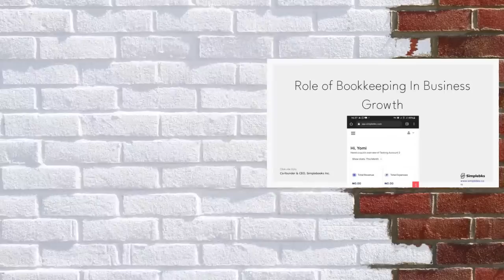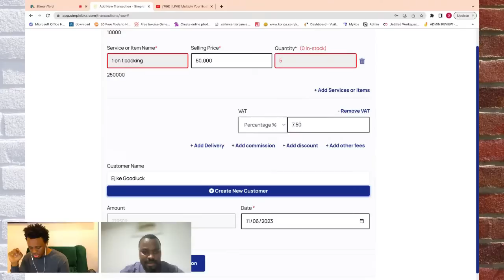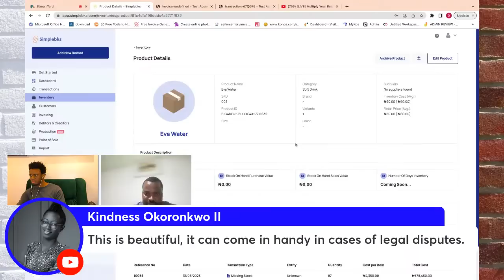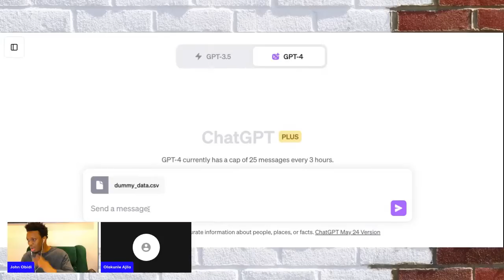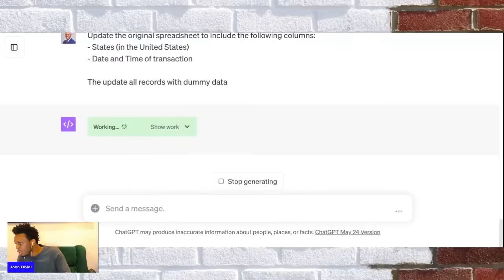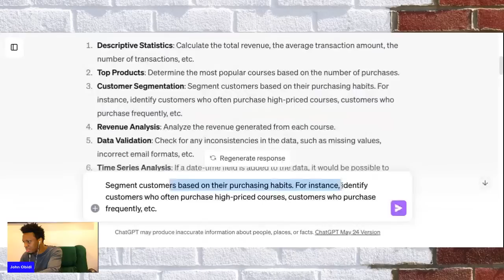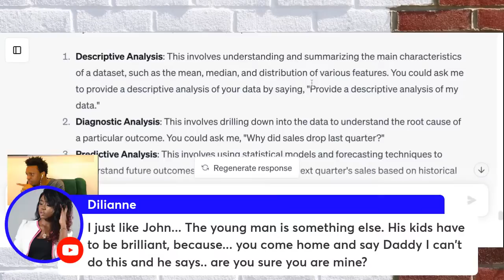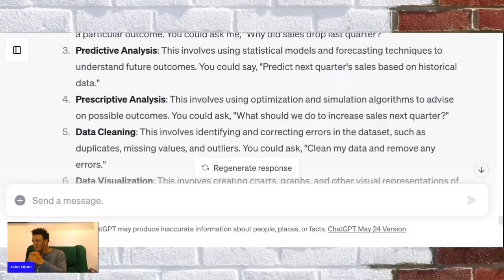[LIVE] Multiply Your Business Revenue with AI w/ Olakunle Ajila